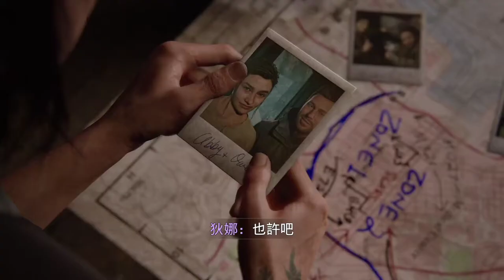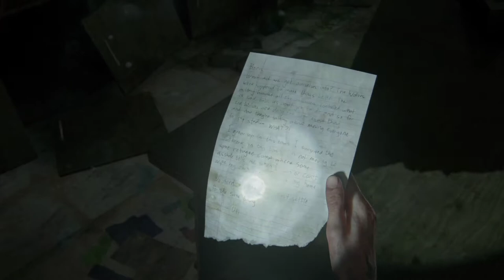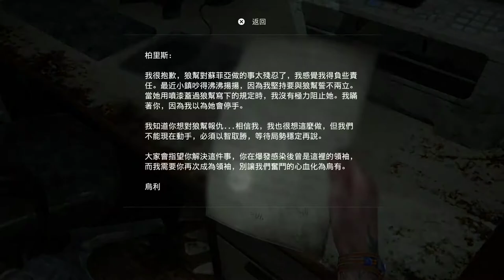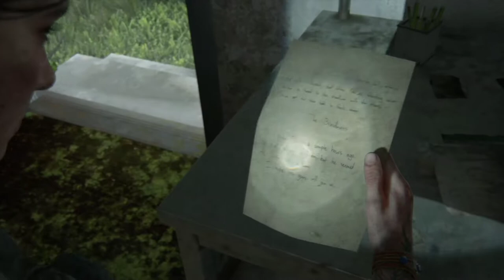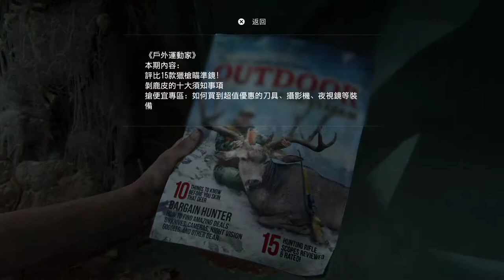前往西雅圖 遭到不明襲擊 EP.8 | The Last of Us Part II《最後生還者2》